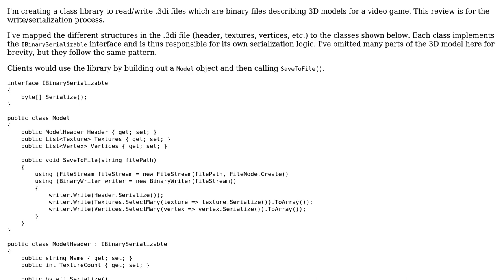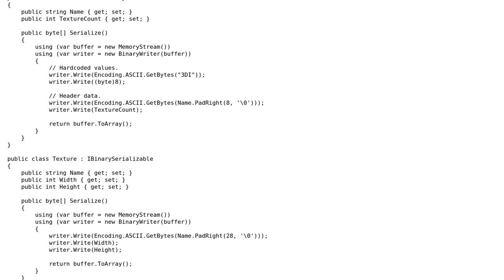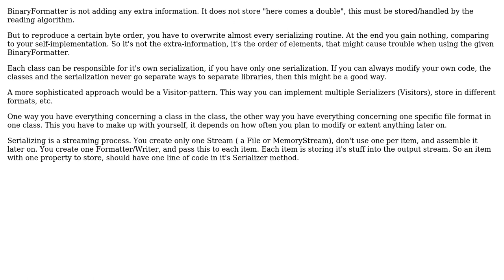Code Review: Serializing object graph to proprietary binary file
With thanks & praise to God, and with thanks to the many people who have made this project possible! | Content (except music & images) licensed under CC BY-SA | Music | Images & others | With thanks to user Tyler Daniels user Holger and the Stack Exchange Network Trademarks are property of their respective owners. You are responsible for your own actions.